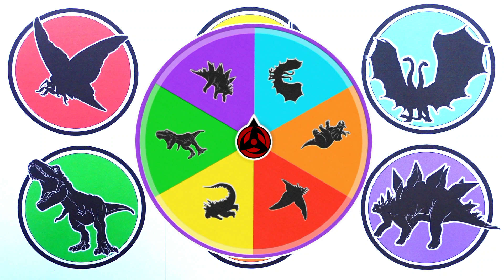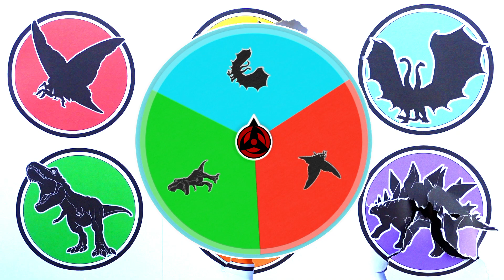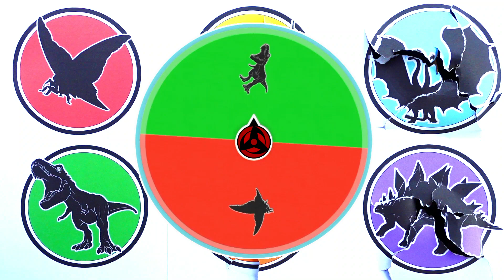All Kaiju Monster !! Godzilla vs King Ghidorah vs Mothra vs T-rex vs Triceratops vs Stegosaurus ...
- Shin Godzilla
- Burning Godzilla
- Space Godzilla
- Titan
- Optimus Prime
- Kiryu